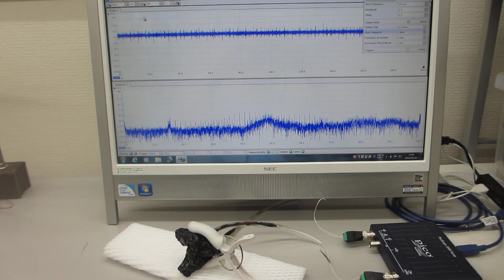超音波テスターＮＡ100MHzタイプの超音波発振機能を利用した実験（超音波システム研究所）